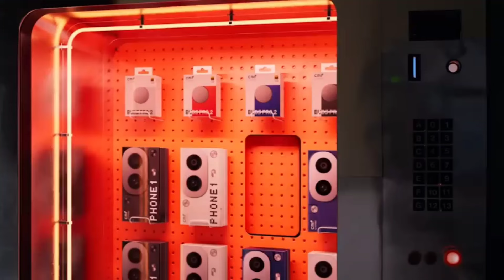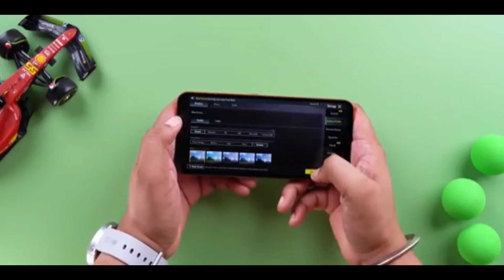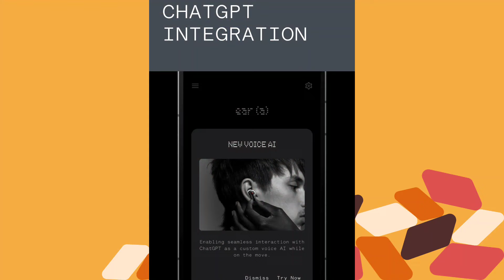CMF Nothing phone 1 ⚡16gb ram,128gb storage, Flagship Look and Design mobile 15,999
CMF Nothing phone 1 🔥 Best budget mobile 15,999 , 16gb ram,128gb storage, Flagship Look and Design

cmf cover

moto edge (2021)

oneplus nord ce 3 Lite 5g

Amazon 🔗links
Pen drive
Gta disc